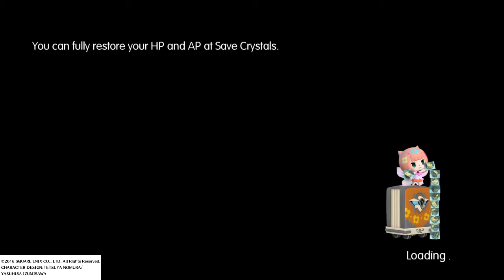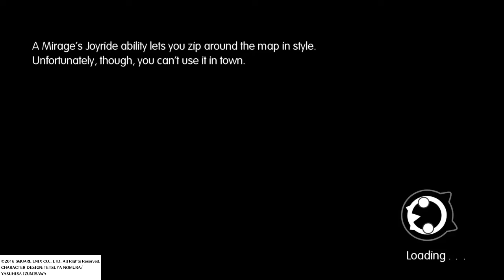WORLD OF FINAL FANTASY 60 Fail!